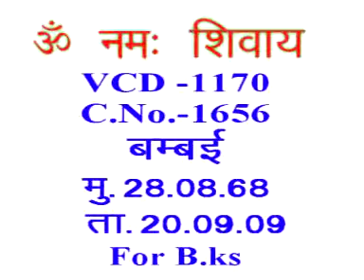VCD 1170 शिवबाबा की मुरली Shivbaba Ki Murli